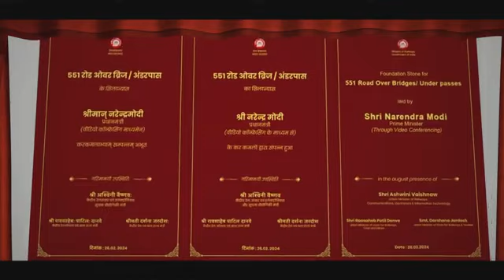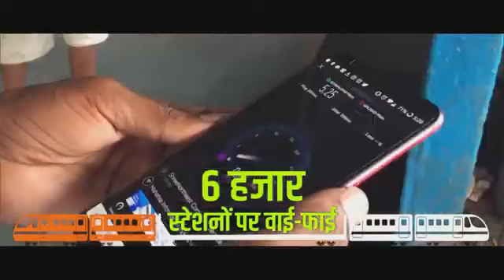PM Narendra Modi Inaugurates dedicates & lays Foundation of Railway infra project